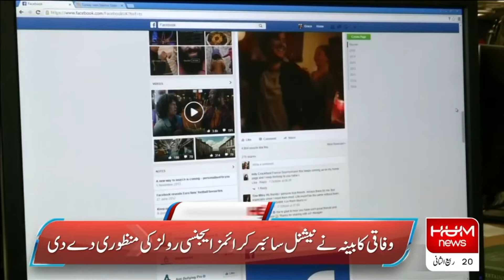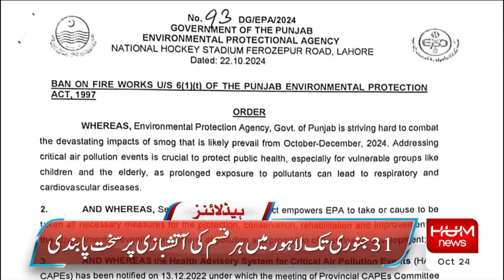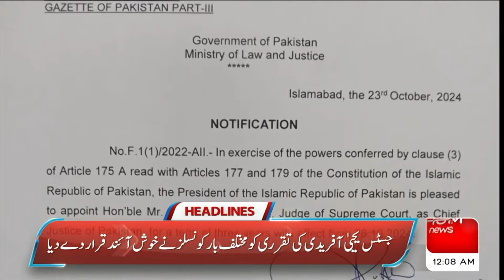Bushra Bibi Granted Bail in Toshakhana Case | Headline 12AM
Bushra Bibi Granted Bail in Toshakhana Case | Hum News | Breaking News |